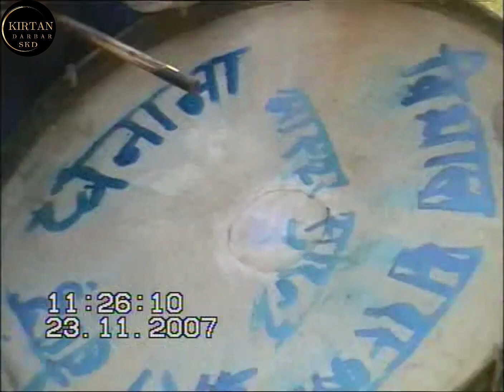ਮੈ ਵੇਖ ਲਿਆ ਸਖੀਓ ਮੋਹਨ ਊਚਾ ਸਭ ਤੇ ਊਚਾ ਸ੍ਰੀ ਮਾਨ 111 ਸੰਤ ਬਾਬਾ ਬਲਵੰਤ ਸਿੰਘ ਜੀ ਮਹਾਰਾਜ ਸਿਹੌੜਾ ਸਾਹਿਬ ਵਾਲੇ